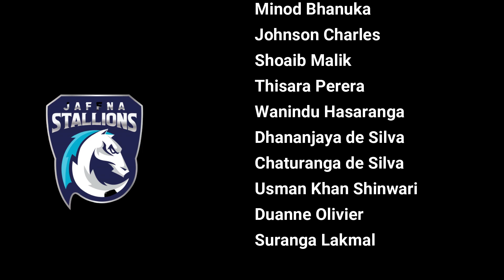LPL 2020 Jaffna Stallions vs Dambulla Viiking Preview - 7 December 2020 | Hambantota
Hello Everyone

In this video, I have done a preview of the LPL (Lanka Premier League) 2020 Match between Jaffna Stallions vs Dambulla Viiking which will be played at the Mahinda Rajapaksa Stadium in Hambantota.

Both teams have been brilliant so far with four wins in their five games. This is going to be a brilliant game to watch out.

Date - 7 December 2020 Time - 8:00 PM